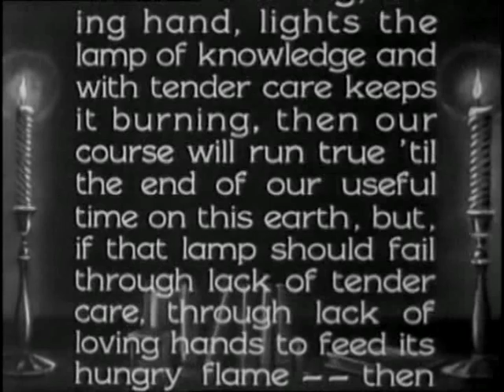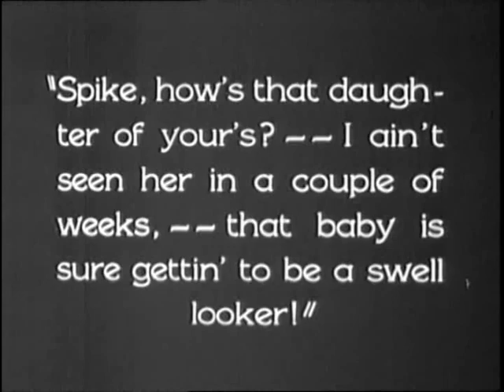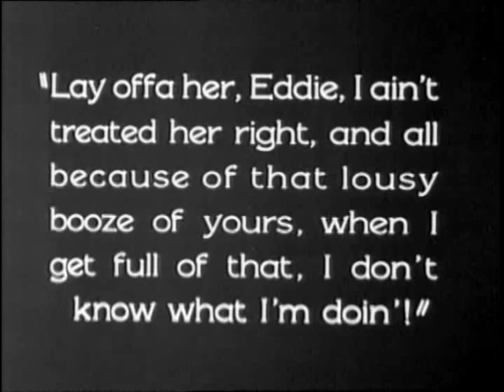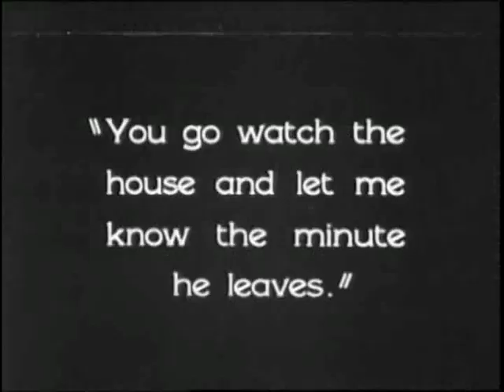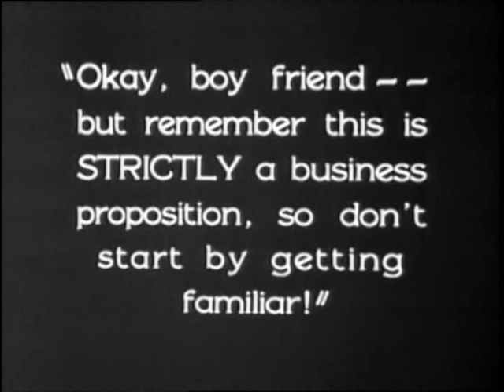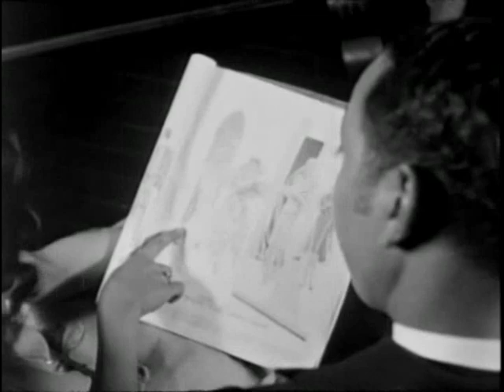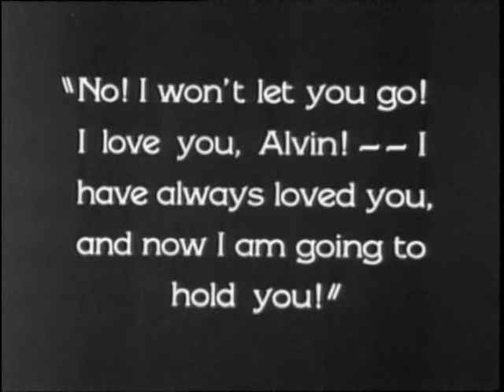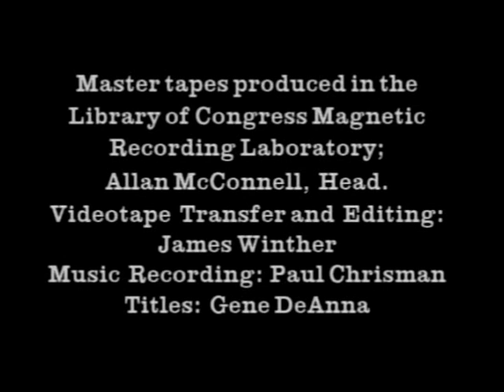The Scar Of Shame (1927)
An educated, upscale young black musician marries a woman from a lower socioeconomic class to get her out of the clutches of her stepfather, who beats and abuses her.

Director(s): Frank Peregini (as Frank Perugini)

Producer(s): David Starkman executive producer

Cast:
Harry Henderson - Alvin Hillyard
Norman Johnstone - Eddie Blake
Ann Kennedy - Mrs. Lucretia Green
Lucia Lynn Moses - Louise Howard
William E. Pettus - Spike Howard
Lawrence Chenault - Ralph Hathaway
Pearl McCormack - Miss Alice Hathaway